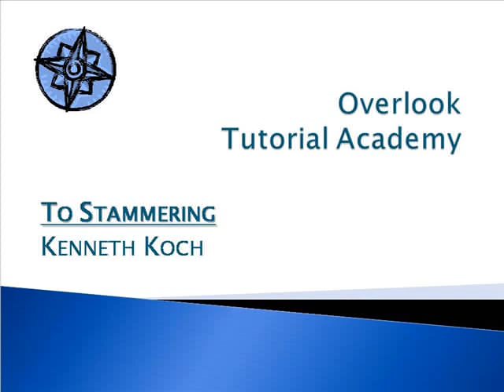To Stammering - Kenneth Koch